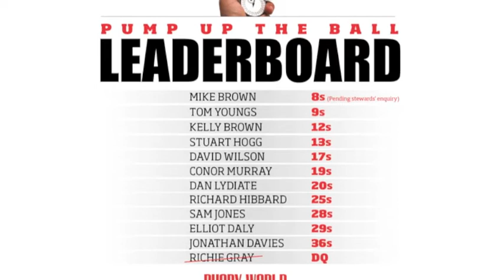Pump up the Ball with London Wasps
In a Rugby World first, we asked two players to go head-to-head in our Pump up the Ball Challenge. The duo in the hotseat are London Wasps No 8 Sam Jones and full-back Elliot Daly -- who will come out on top?